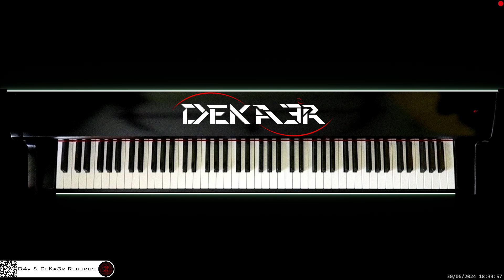🔴 irl 🎹 LITTLE ANGEL • Piano Music